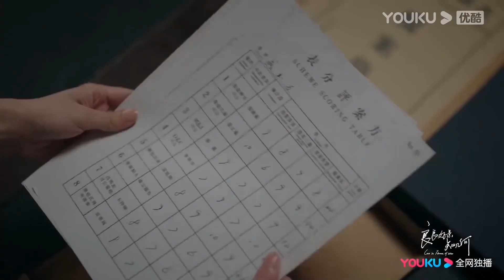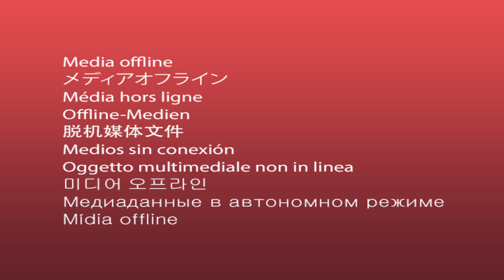搶先看：舊情復燃！霸道軍官和灰姑娘眼神纏綿摟腰共舞！灰姑娘害怕打雷，軍官守在門外陪伴整晚！良辰好景知幾何